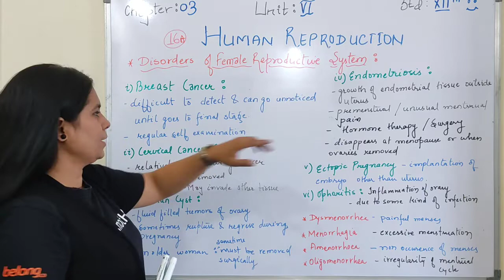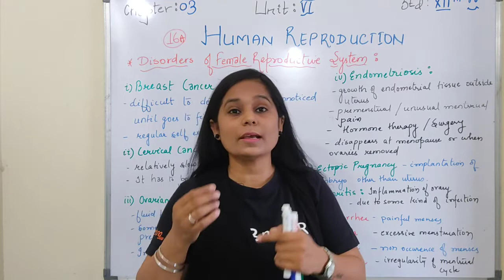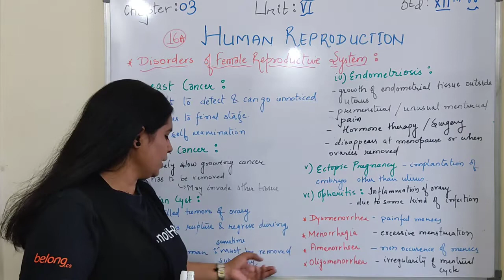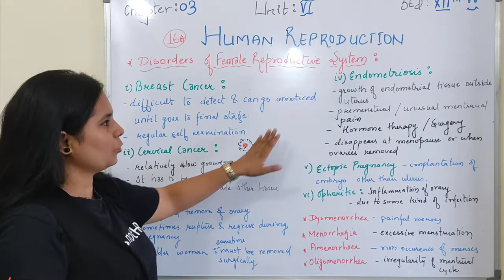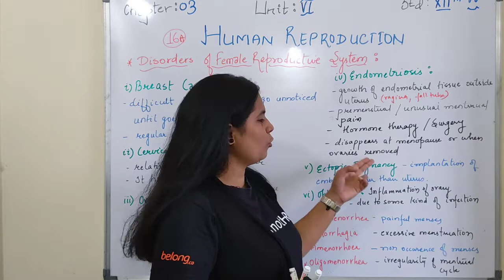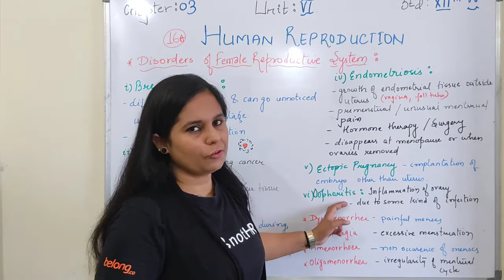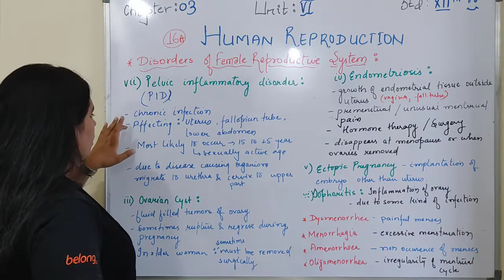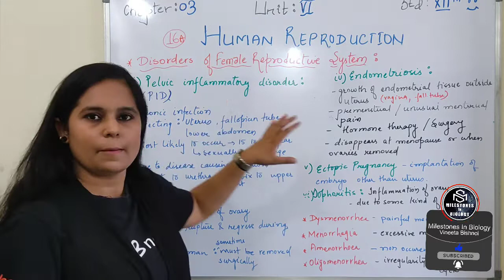Human Reproduction- Disorders of female reproductive system | MIB | Std 12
Topic : -Disorders of female reproductive system
Class : -  12TH
Hello Everyone,

I am VINEETA BISHNOI from MILESTONES IN BIOLOGY.
In this video I am going to cover some topics of class 12 BIOLOGY.
In this video I will cover -Human reproduction- Disorders of female reproductive system, ovarian cyst, pelvic inflammation disorder, painful periods, breast cancer, cervical cancer, endometriosis, ectopic pregnancy, oophoritis, dysmenorrohoea, amenorrhea
In this video I will cover NEET topic- Disorders of female reproductive system, ovarian cyst, pelvic inflammation disorder, painful periods, breast cancer, cervical cancer, endometriosis, ectopic pregnancy, oophoritis, dysmenorrohoea, amenorrhea

My Tripod
My Macbook Air
My Collar Mic
 oogenesis class 12 oogenesis in hindi